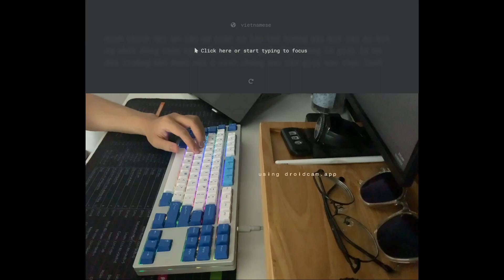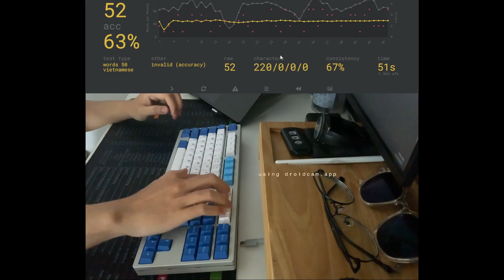[Keyboard Soundtest] KMG TKL - Old BCP - PC plate - Keykobo Sea of Clouds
Spec:
- Keyboard: KMG TKL by KMG
- Mount: Sandwich mount
- Switch: Old BCP (Old Black housing + Cream stem)
- Lube: Yes
- Film: Yes
- Plate: PC
- Stabilizers: Staebies
- Keycaps: Keykobo Sea of Clouds
- Case Foam: No
- PCB Foam: No
- Tape Mod: No
- PE Foam: No